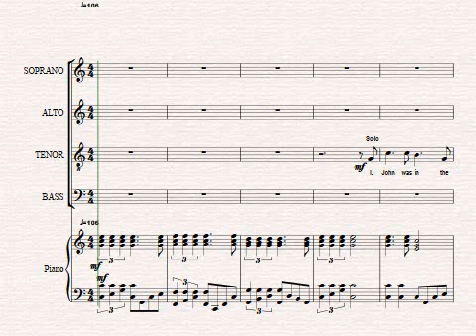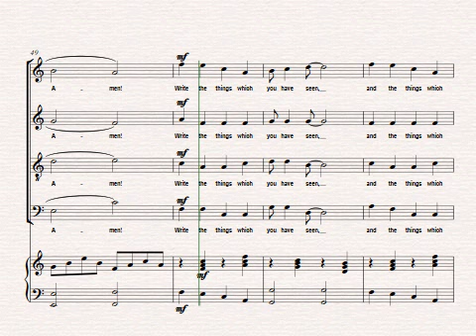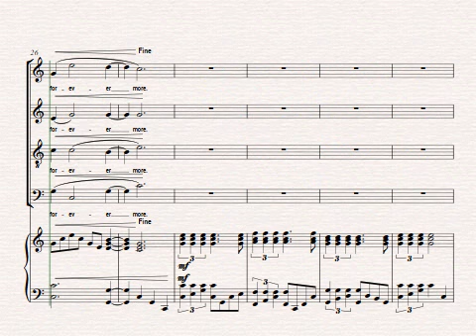I Am (Revelation 1:10,11,17,18)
Choir composition (SATB) with piano accompaniment based on Revelation 1:10,11,17,18 by Juan C. Davila.